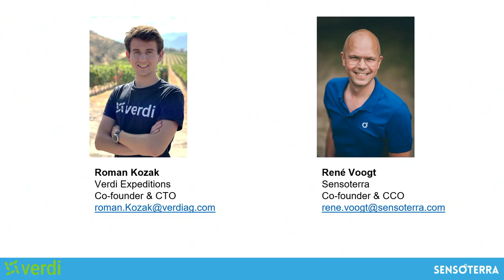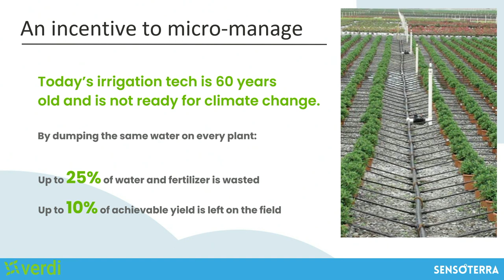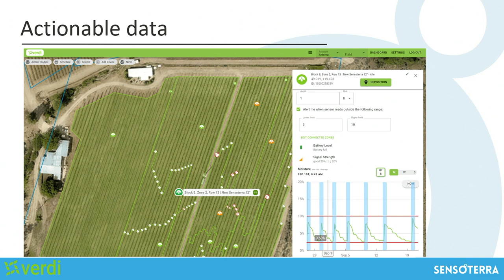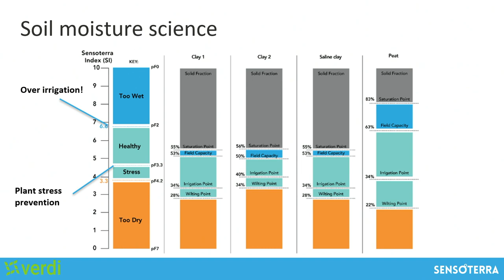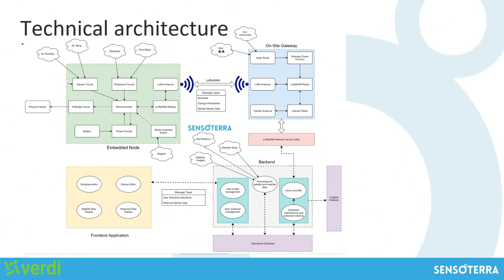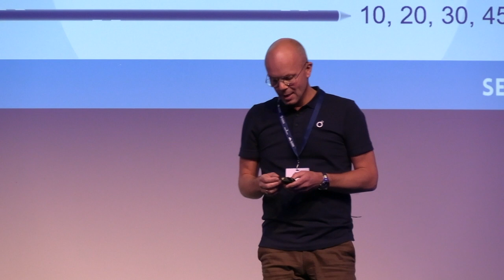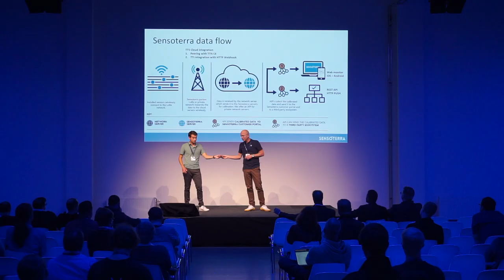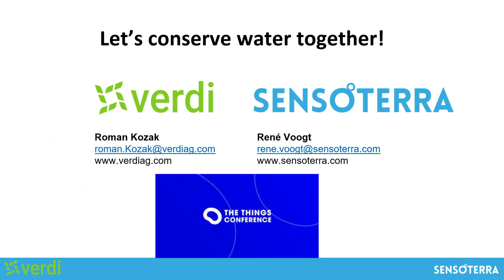Smart water data integration for automated precision irrigation - René Voogt, Roman Kozak,Sensoterra